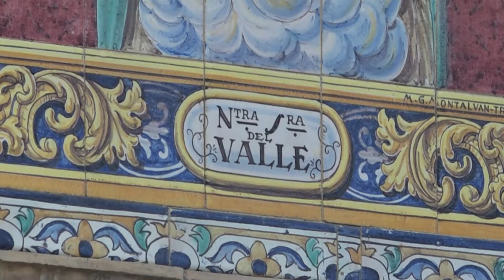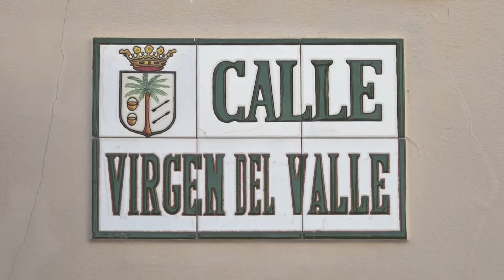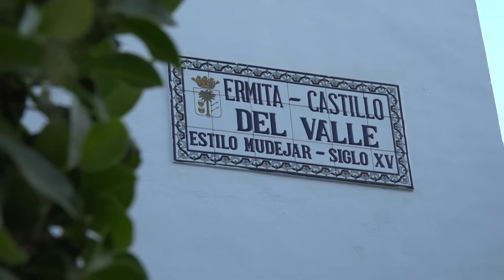Programa Especial Día de la Virgen - La Palma del Condado - 15/Agosto/2021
Programa Especial dedicado a Nuestra Señora del Valle Coronada.

Vivencias, anécdotas, recuerdos, cantos a la Virgen... todo esto y más, plasmado en un emotivo programa que nos acerca a nuestra Patrona, en este día tan señalado del 15 de agosto.